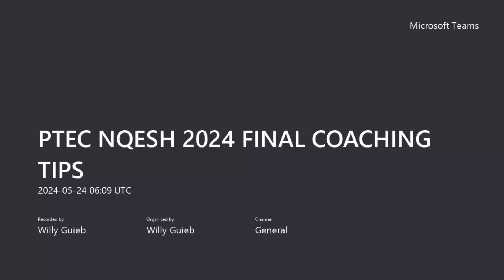PTEC NQESH 2024 FINAL COACHING TIPS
Final Coaching Tips